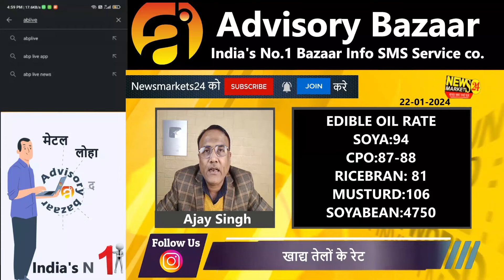ग्लोबल सेमीनार से खाद्य तेलों पर बड़ी खबर आई है! जानिए कैसे सोया पाम आयल का भाव बदलेगा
In this video, we'll be discussing the latest news in the palm oil market. We'll be covering the latest rates for palm oil, as well as the effects of the trade war on the sector.

So make sure to watch this video to stay up to date on the latest developments in the palm oil market!

YOUR QUERY
aaj ke telon bhav
khadya tel ka bhav
khadya tel
khadya tel rate
soyabean bhav
sarson tel ka dam
soya palm ka bhav
soyabeankabhav
sarso tel ka rate kya hai
oil bhav,sarso bhav
mandi bhav